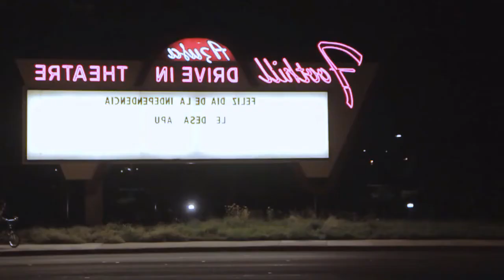Asheni - Only Magic ( Delaitech & Seven24 Remix )